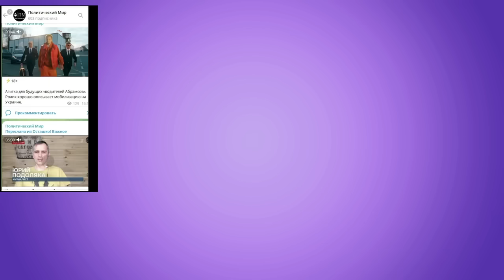Срочно! Путин снова о легитимности Зеленского и для чего это делается